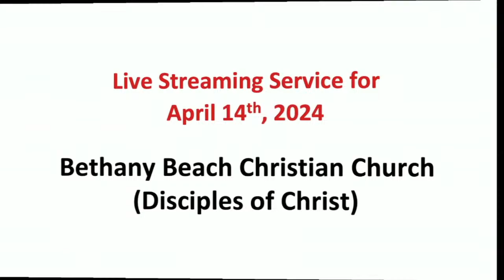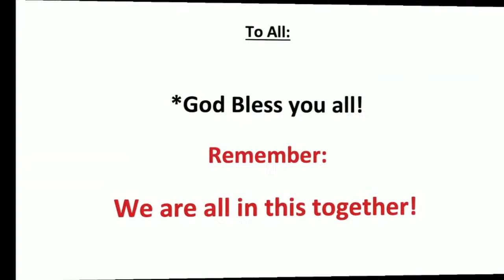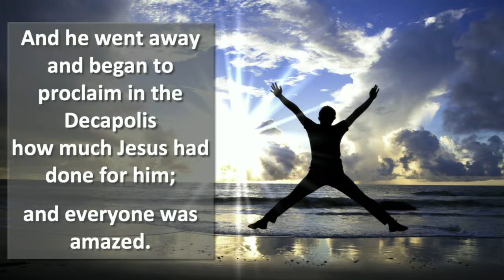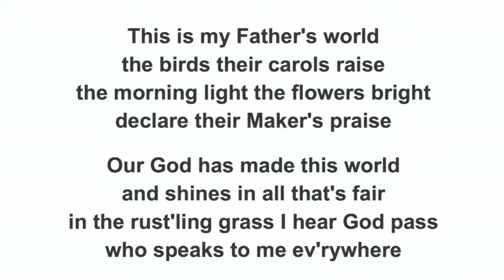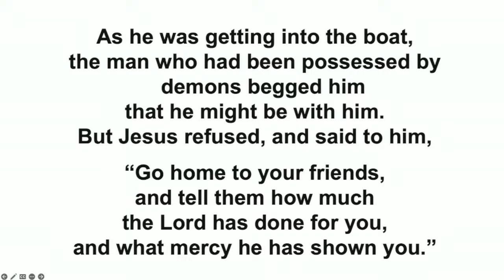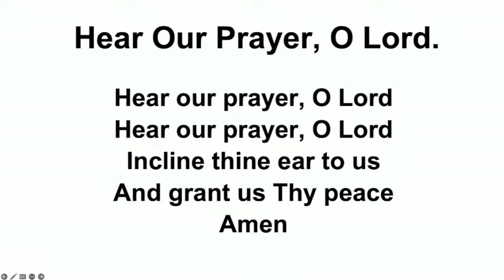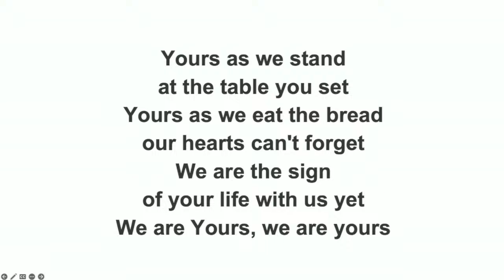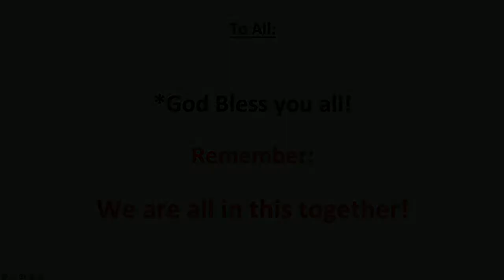Bethany Beach Christian Church DOC Sunday Morning Service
Join us for our weekly Sunday Service live at 9:30AM, or anytime afterwards on YouTube.